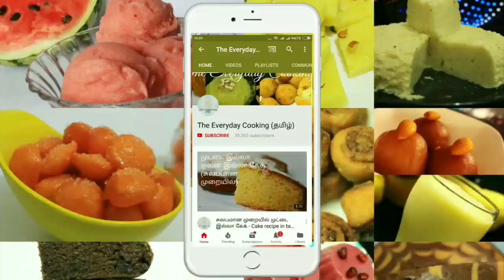பன்னீர் பிங்கர்ஸ் - Paneer fingers - Paneer recipe in tamil - Paneer fry - Snacks recipe with paneer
Paneer fingers - Paneer recipes in tamil - Snacks recipes with paneer